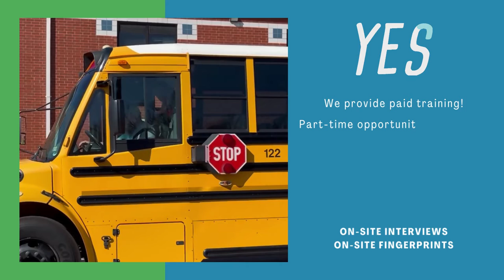Drive-A-Bus Event - April 2022